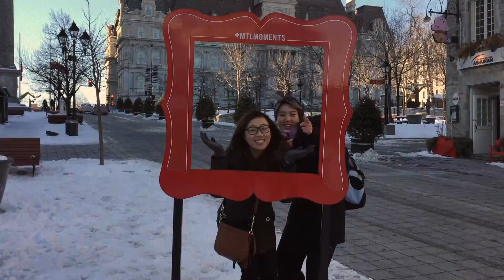Vlog : Notre Petit Voyage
Notre petit voyage au Montréal.